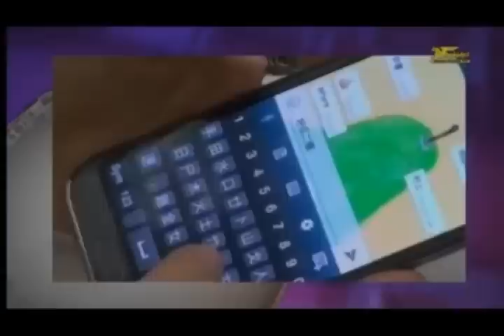تلویزیون ایران فردا - اخبار ایران و جهان سه شنبه 2 دی